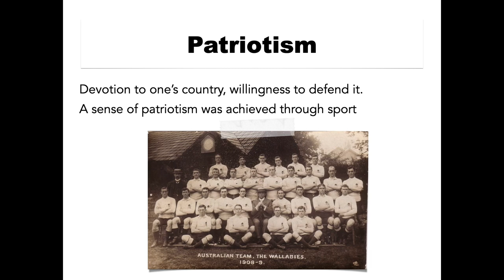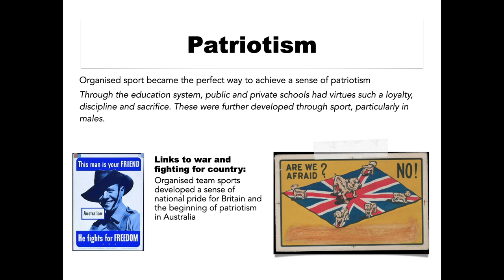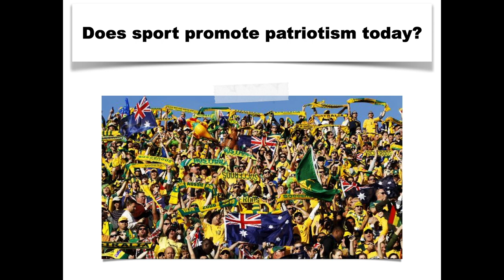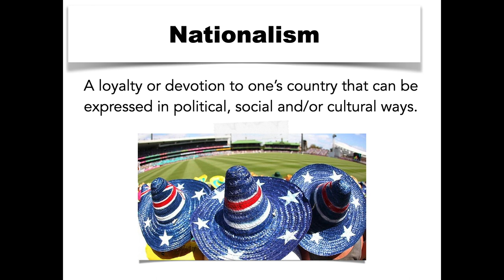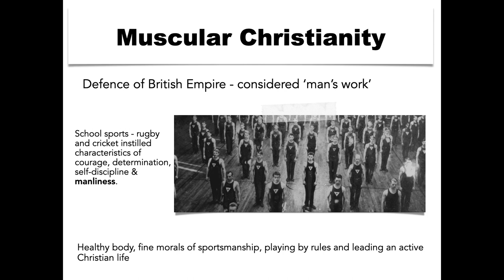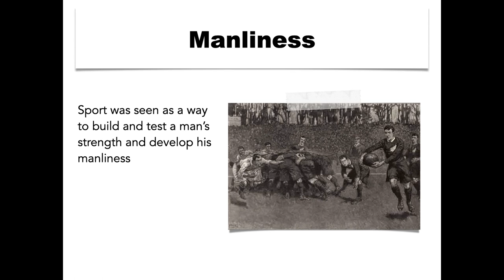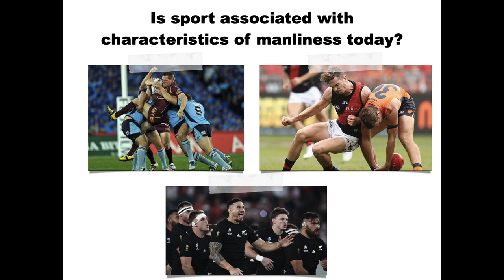Sport and its links to manliness, patriotism and character in the 19th Century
This video is about Sport and its links to manliness, patriotism and character in the 19th Century.